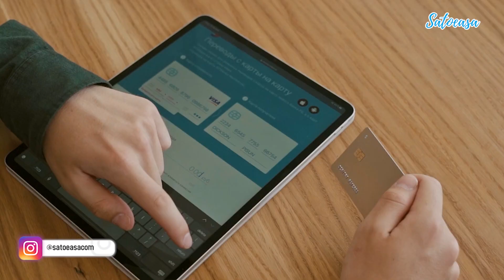Cara Menentukan Gaji Diri Sendiri Sebagai Business Owner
Menentukan gaji diri sendiri sebagai pelaku usaha bisa menjadi sebuah tugas yang sulit, karena gaji yang terlalu rendah dapat membuat keuangan pribadi menjadi sulit, sedangkan gaji yang terlalu tinggi bisa mengurangi keuntungan bisnis. Berikut adalah beberapa langkah yang dapat membantu Anda menentukan gaji yang tepat untuk diri sendiri sebagai pelaku usaha:

Tentukan pengeluaran bulanan Anda. Anda harus mengetahui berapa pengeluaran bulanan Anda termasuk biaya hidup, tagihan bulanan, dan lainnya.

Hitung biaya operasional bisnis. Ini termasuk biaya produksi, overhead, dan pengeluaran lain yang terkait dengan menjalankan bisnis Anda.

Tentukan target keuntungan bisnis. Berapa banyak keuntungan yang ingin Anda hasilkan dari bisnis Anda? Pastikan bahwa gaji Anda tidak mengurangi target keuntungan Anda.

Tentukan gaji minimum Anda. Ini adalah gaji minimum yang Anda butuhkan untuk memenuhi kebutuhan hidup Anda.

Hitung gaji yang adil. Ini termasuk gaji yang sebanding dengan gaji yang dibayarkan pada posisi yang sama di perusahaan lain dalam industri yang sama.

Pertimbangkan faktor lain seperti pengalaman, tingkat pendidikan, dan keterampilan yang dibutuhkan untuk posisi Anda.

Hitung rasio gaji-keuntungan. Gaji Anda harus tidak lebih dari 30% dari keuntungan bisnis Anda.

Setelah Anda melakukan semua langkah ini, Anda dapat mempertimbangkan untuk menetapkan gaji Anda pada angka tertentu. Namun, perlu diingat bahwa gaji yang tepat untuk diri sendiri bisa berubah dari waktu ke waktu tergantung pada perkembangan bisnis dan perubahan dalam biaya hidup. Oleh karena itu, selalu penting untuk memantau dan mengevaluasi gaji Anda secara teratur.